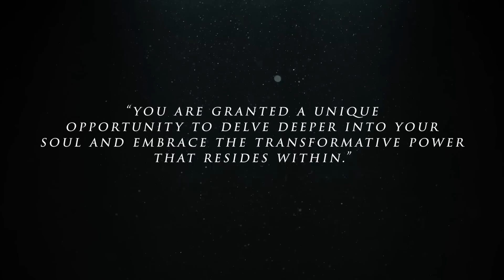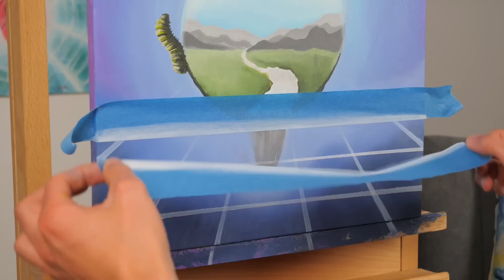Massive energy SHIFTS!! (Symptoms and coping) 777 New moon Portal is open! Empaths, Be aware!